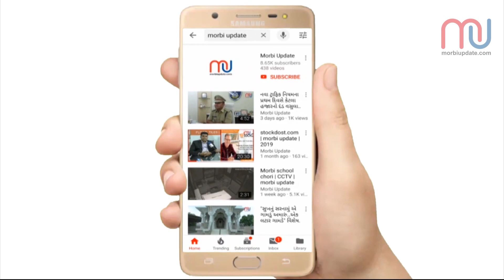Corona Percent | Wankaner | Home back | MorbiUpdate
વાંકાનેરના કોરોનાના દર્દી જીતુભા ઝાલા સ્વસ્થ : હોસ્પિટલમાંથી અપાઈ રજા..જુઓ મોરબી અપડેટ વિડિઓ ન્યુઝ..